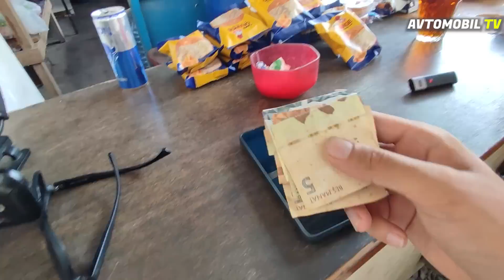Sumqayıt Maşın Bazarı BUGÜNƏ OLAN QİYMƏTLƏR - Avqust 2022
Maşın Bazarı Sumqayıtda Avtobloggerlər Elvin və Nazlı ilə SON DURUM və QİYMƏTLƏR

Sumqayit Masin Bazari
Sumqayit Bazari

Avtomobil TV